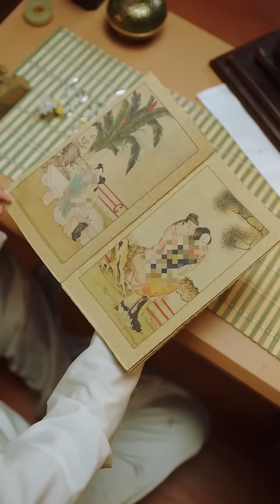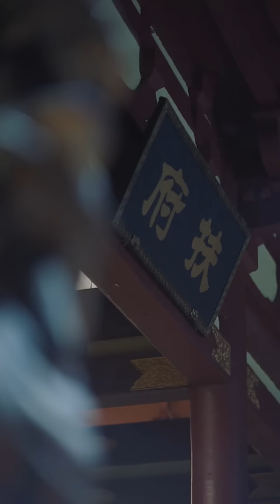[MULTI SUB]《如梦令》高甜开播，何泓姗吴希泽先婚后爱！一分钟一集下饭超赞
男主：吴希泽    ML：Wu Xize
女主：何泓姗    FL ：He Hongshan
每日更新正版短剧，希望这些作品带给你不同的体验~
💕大家好，我们是泡芙，